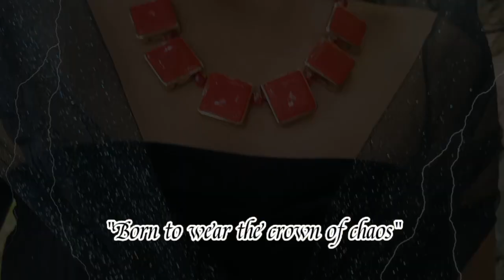INTRODUCING US: A TRAILER ON CHARACTER ARCHETYPES (GROUP 5)